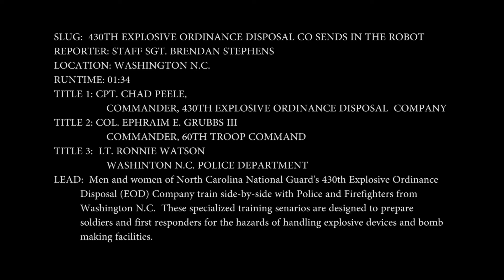430TH EOD Sends in Robot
North Carolina National Guard's 430th Explosive Ordinance Disposal (EOD) Company remote-operates a PAC BOT around a simulated truck bomb in Washington N.C. This specialized training scenario is designed to prepare soldiers and first responders for the hazards of handling explosive devices and bomb making facilities ( U.S. Army Photo by Staff Sgt. Brendan Stephens 382nd Public Affairs Detachment, North Carolina National Guard/ Released). Video courtesy of Defense Video and Imagery Distribution System (DVIDS).